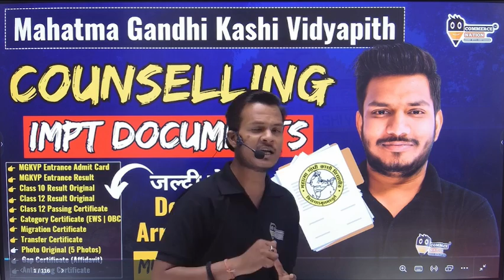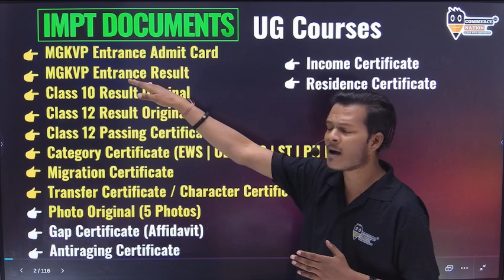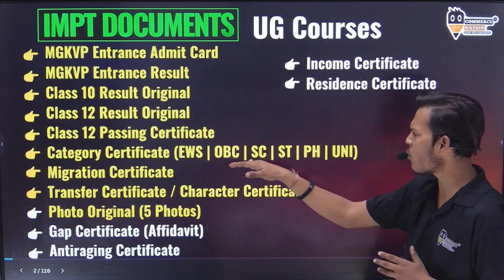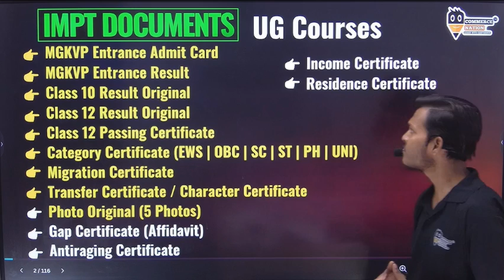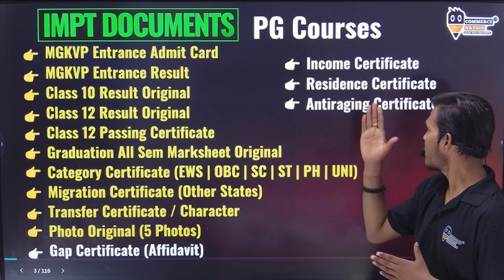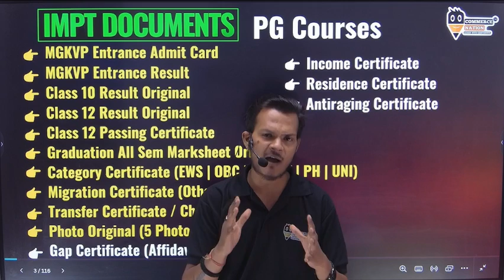MGKVP Counselling Important Documents List || COUNSELLING में कौन कौन सा Documents लगेगा देख लो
mgkvp,mgkvp gangapur results,m,mgkvp entrance exam form 2024

Mahatma Gandhi Kashi Vidhyaapith Varanasi entrance exam 2022 Syllabus
mahatma Gandhi Kashi Vidhyaapith Varanasi llb entrance exam 2024
Mahatma Gandhi Kashi Vidhyaapith Varanasi
entrance exam 2022 previous years questions
MGKVP university syllabus kaise download karen.
MGKVP Admission form 2024 kab
Mahatma Gandhi Kashi Vidhyaapith Varanasi admission kab hoga
Mahatma Gandhi Kashi Vidhyaapith Varanasi admission kaise hota hai
admission form 2024 kab ayega, MGKVP university Ilb admission form kaise bhre mgkvp gangapur campus election news,mgkvp gangapur campus ,mgkvp,mgkvp gangapur results,mgkvp gangapur ka form kaise bharen,mgkvp entrance exam 2024,mgkvp update 2024,mgkvp main campus bfa class,mgkvp entrance exam date 2024,mgkvp entrance exam form 2